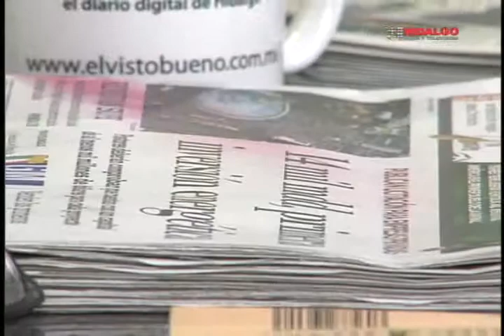Visto Bueno Tv Bloque3 13diciembre2014